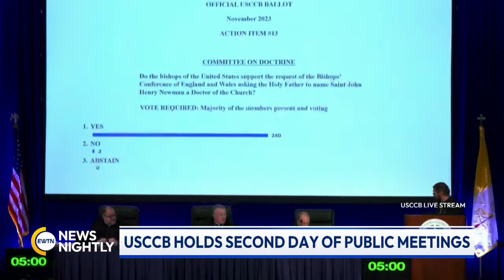US Bishops Vote to Have St. John Henry Newman as a Doctor of the Church | EWTN News Nightly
The US Bishops' Conference is supporting a request to name Saint John Henry Newman, a doctor of the Church. Bishop Robert Barron says, "If this happens and Newman's named a doctor, we should really take advantage of that. Study his writings deeply, I think it might help heal some of the divisions in our Church." The request was overwhelmingly approved during the second public day of the Bishops' fall assembly. Several bishops stood and voiced their support for the measure. The request now heads to the Holy Father. Vice President and Editorial Director for EWTN News, Dr. Matthew Bunson, joins to share why this is notable and what it might mean for the faithful that the bishops voted almost unanimously to ask the Holy Father to declare St. John Henry Newman a doctor of the Church. Also on Wednesday, the bishops approved an update on their much-discussed document forming the consciences for faithful citizenship. It is their statement on Catholics and elections. Dr. Bunson tells us whether there was any controversy and what the document says. Dr. Bunson explains what stood out to him during these 2 days of public sessions.